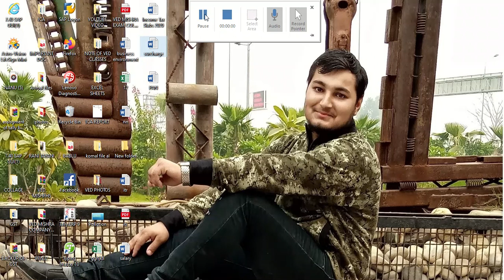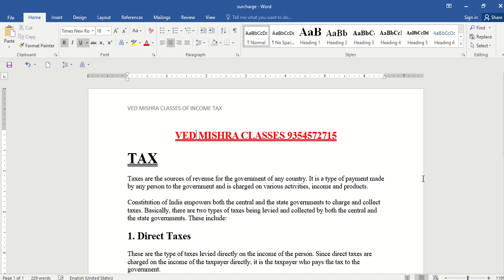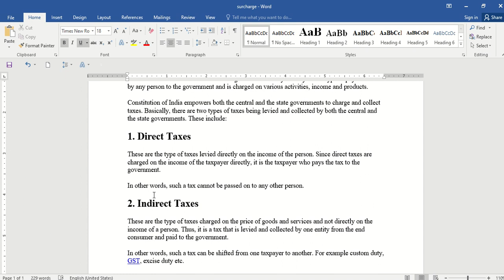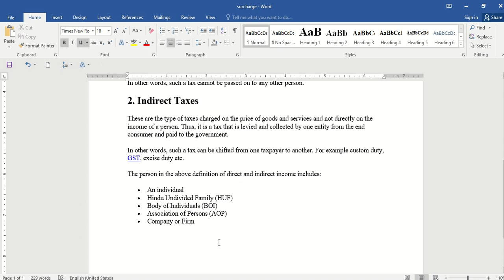VEDMISHRA TAX MEANING,TYPES BY VED DIGVIJAY CLASSES.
THIS IS A HELPING VIDEO OF TALLY & ACCOUNTS STUDENTS.THIS IS A SHORT NOTE OF TAX DEFINATION AND TYPES.